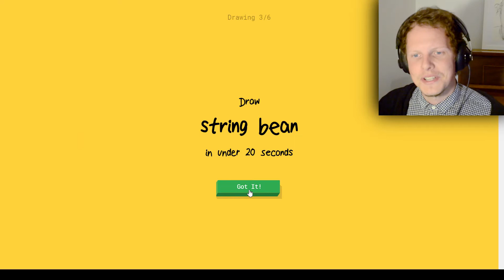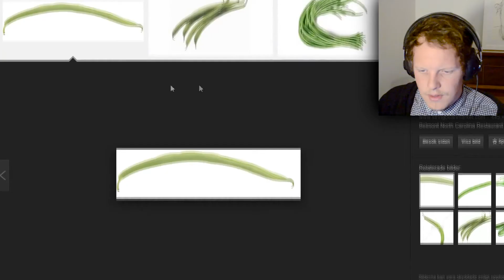THE WEIRDEST MONTAGE YET (Part III)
LOVE ALL OF YE! Here is a short montage of some weird moments from the past few months :D

Don't be shy! Come and say hello :D

Have a splendid day :3